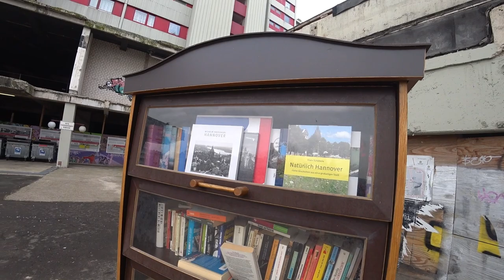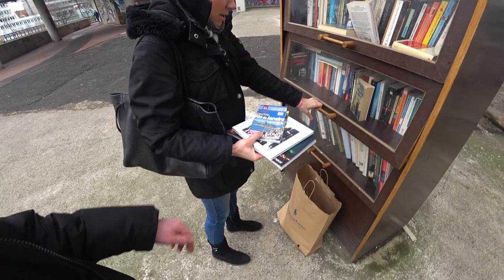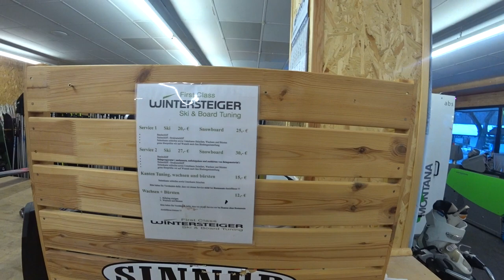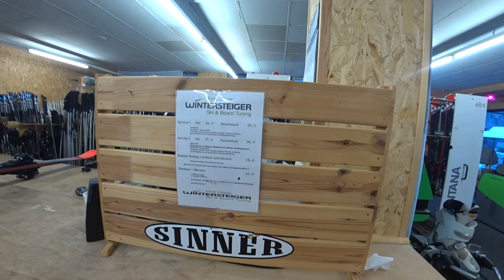Вспомнили детство ! Harz Braunlage